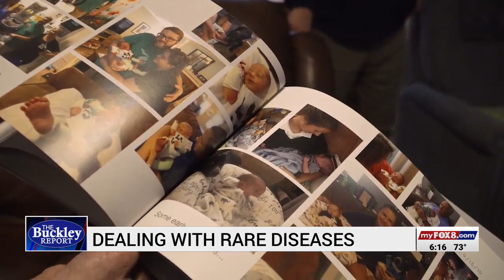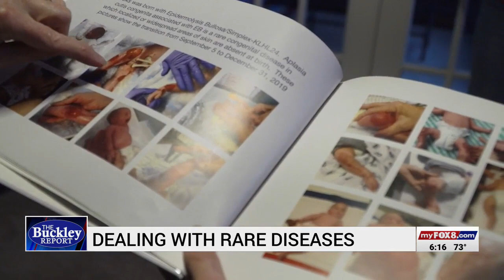People in Triad raising awareness for rare diseases, treatment